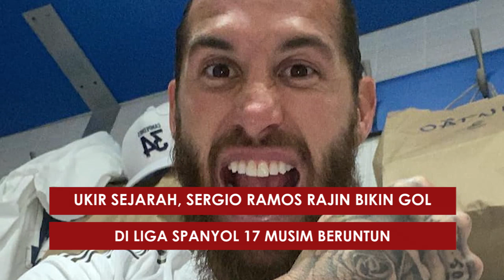Ukir Sejarah, Sergio Ramos Rajin Bikin Gol Di Liga Spanyol 17 Musim Beruntun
Kapten Real Madrid, Sergio Ramos, berhasil mengukir sejarah usai membobol gawang Real Betis di Liga Spanyol 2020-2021.

Like & Follow Facebook:
BolaSport.com